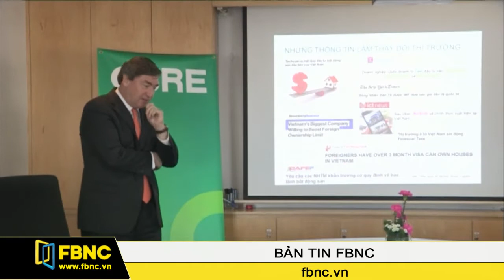FBNC - 05/01/2016: Bản Tin FBNC (Phần 1)